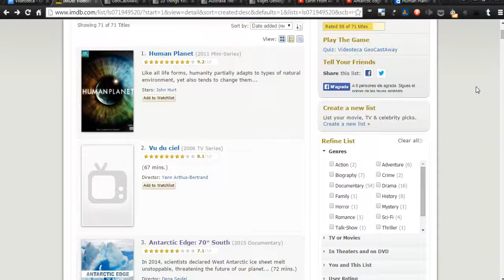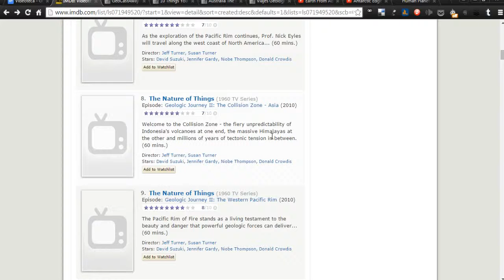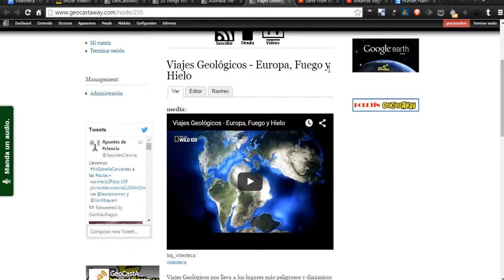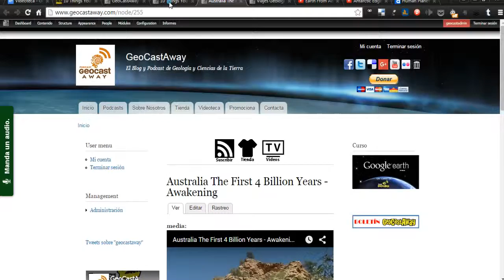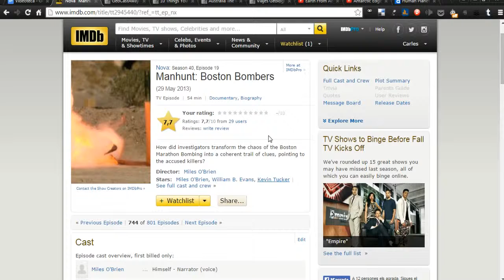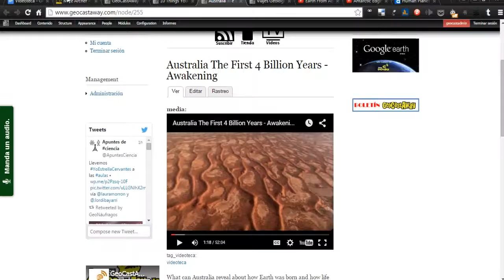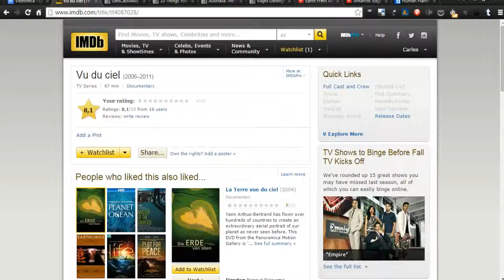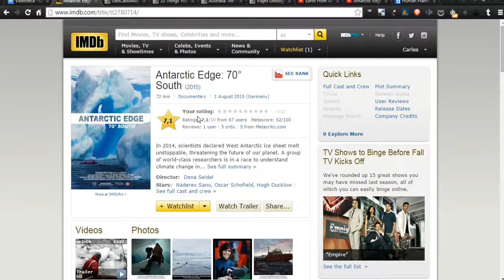Documentales de Ciencia Sep15 -Videoteca GeoCastAway-